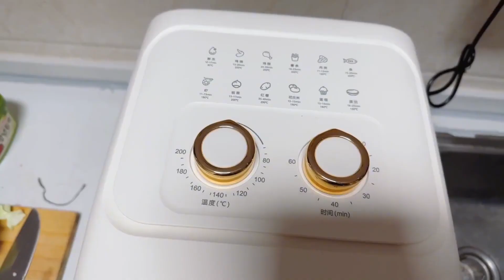用空气炸锅做一桌美食？把老公惊艳到，好吃又简单有手就会做！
兰卿vlog
90后妹纸记录幸福生活中的点点滴滴